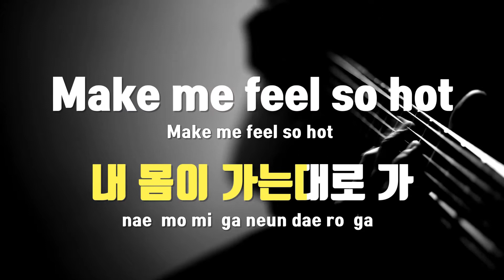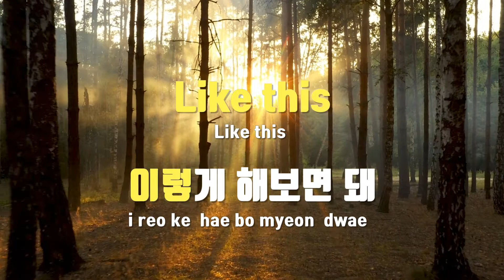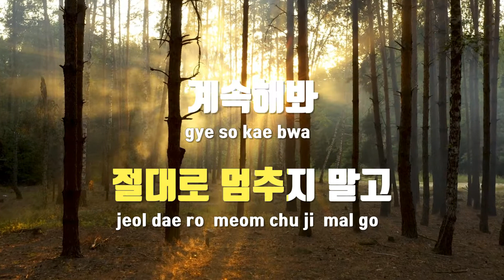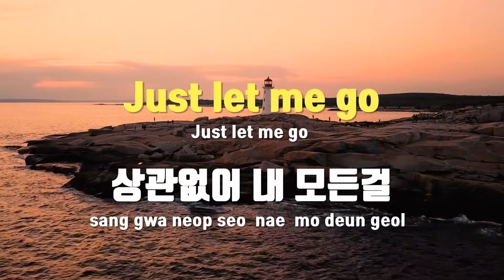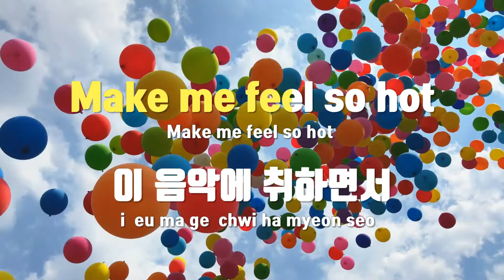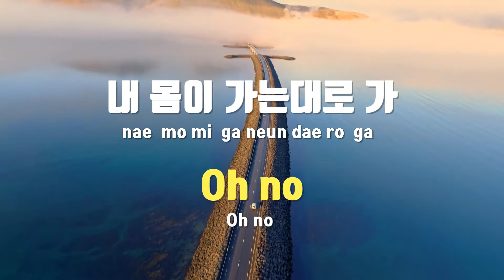[TJ노래방] Overdoze - M(이민우) / TJ Karaoke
Overdoze  --  M(이민우)